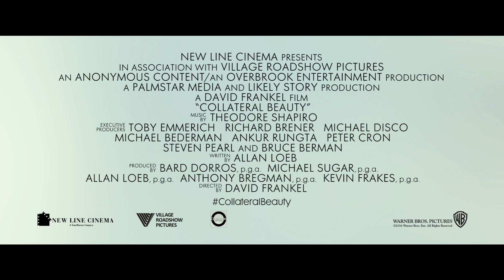Побочная красота / Collateral Beauty (2016) Трейлер HD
Фильм "Побочная красота"

Новый фильм оскароносного режиссёра Дэвида Фрэнкела («Марли и я», «Дьявол носит Prada», сериал «Секс в большом городе») «Побочный эффект красоты» собрал в себе поистине впечатляющий звёздный состав. Главную роль исполнил Уилл Смит («Семь жизней», «Люди в чёрном», «Отряд самоубийц»). Также в съёмках приняли участие такие известные актёры, как Кейт Уинслет («Титаник», «Джобс»), Кира Найтли («Пираты Карбиского моря», «Искупление»), Хелен Миррен («Королева»), Эдвард Нортон («Бойцовский клуб»), Майкл Пенья («Марсианин», «Человек-муравей») и Наоми Харрис («Такой же предатель, как и мы»).

В центре сюжета фильма «Побочный эффект красоты» герой по имени Говард, который пережил ужасную трагедию и впал в затяжную депрессию. Его друзья и близкие больше не могут видеть, как он страдает, и поэтому придумывают решение всех его проблем. Однако очень часто задуманное очень отличается от действительного, и ситуация приобретает совершенно неожиданные обороты.